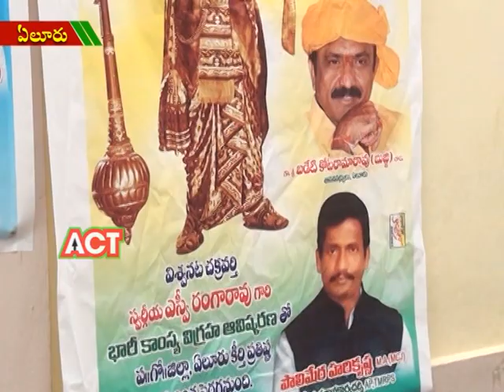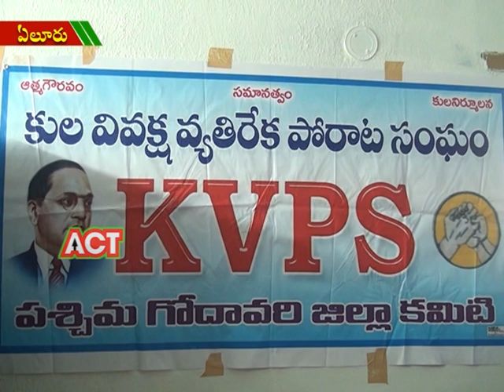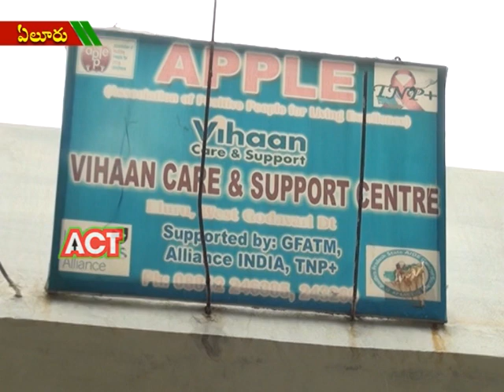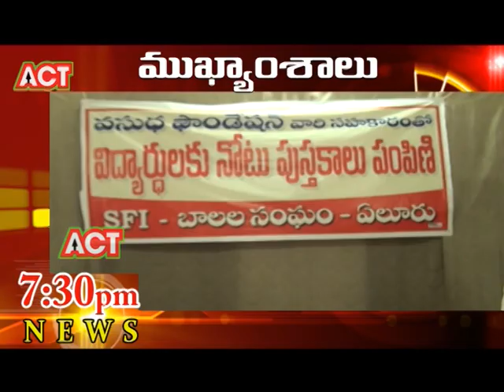ACT NEWS ELURU_1.7.2018_03